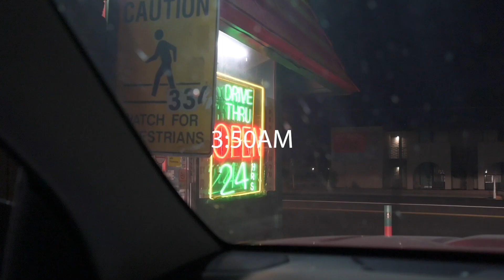SUNRISE CRAPPIE FISHING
Got up at 3:30AM and hit the lake with my Dad and his friend Andy to catch the crappie spawn while we can. Caught about 15 fish in a coupe hours. Always a great morning on Bartlett Lake here in the Sonoran Desert.

This was a great test for filming on the Nikon Z7 in vlog style!